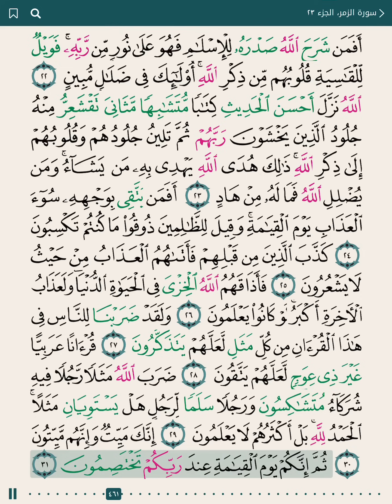Saad Al Ghamidi – Juz 23